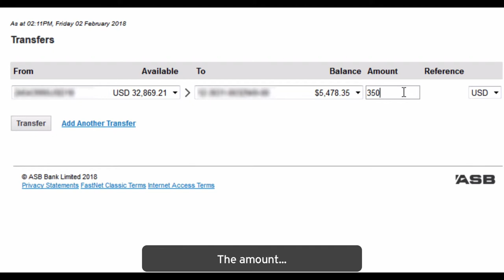How to transfer funds between Foreign Currency Accounts | ASB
An ASB Foreign Currency Account makes managing overseas currencies easy. Watch our video and learn how to transfer funds between Foreign Currency Accounts.